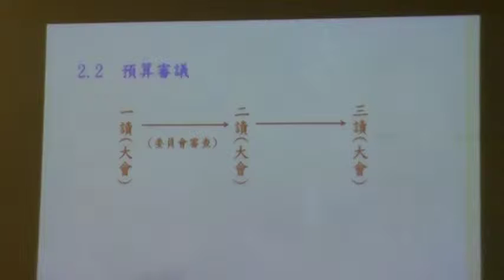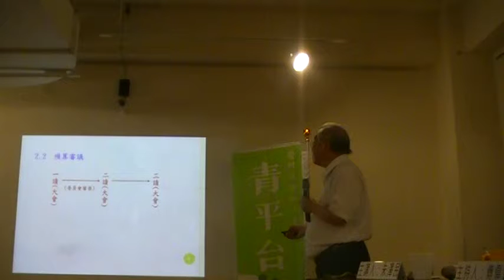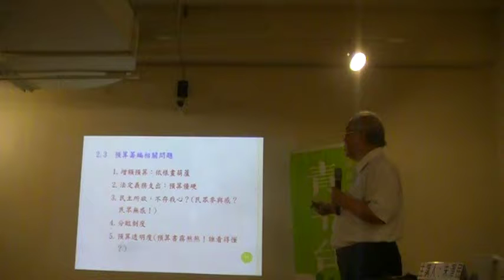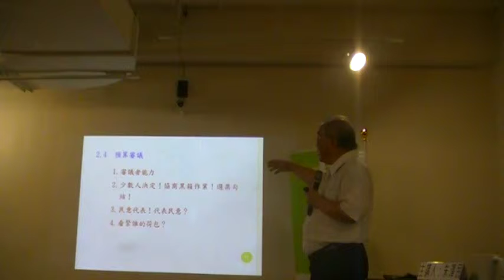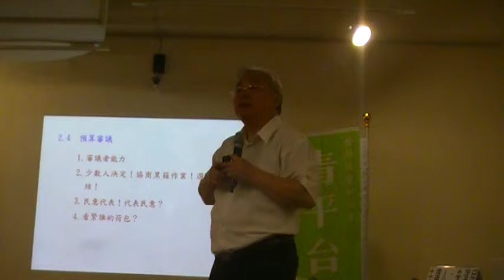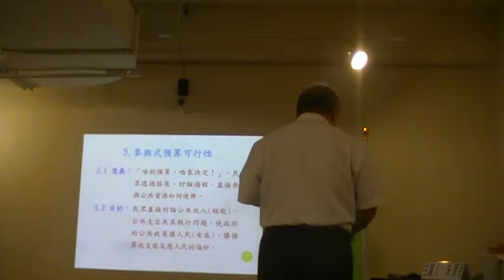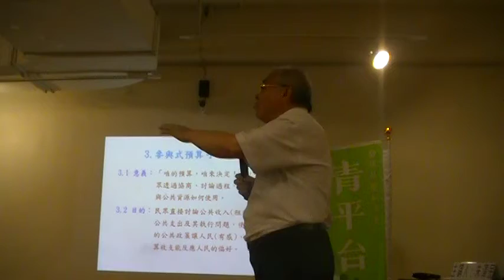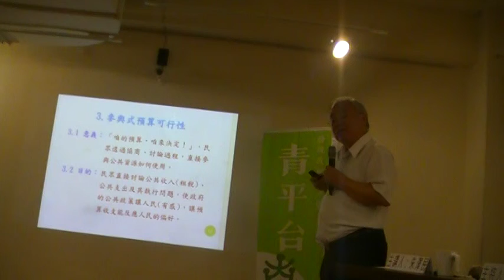預算審議附帶決議利益交換別小看委員會─參與是預算可行性MOV0B4